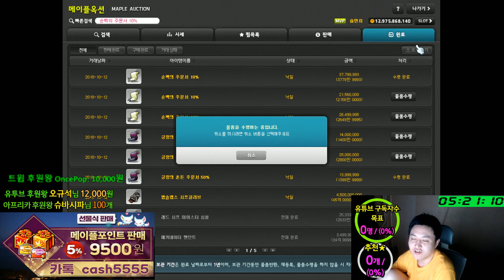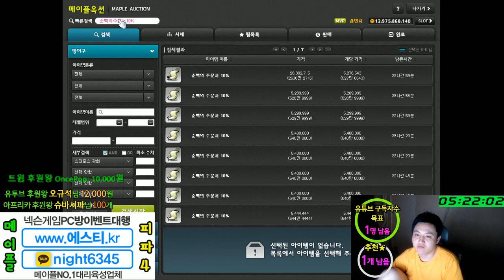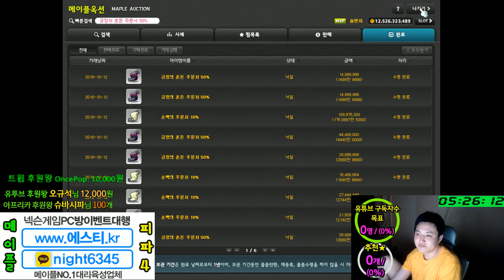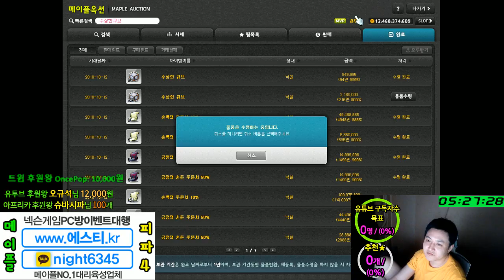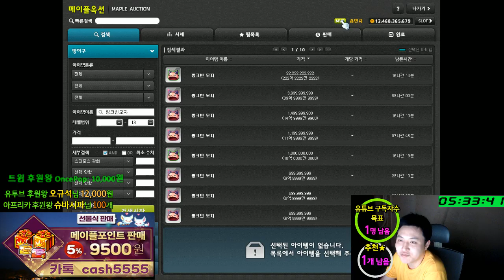핑크빈모자(쪼렙육성템) / 긍정의혼돈 50% / 완작해서 팔기..[메이플스토리 먼치]